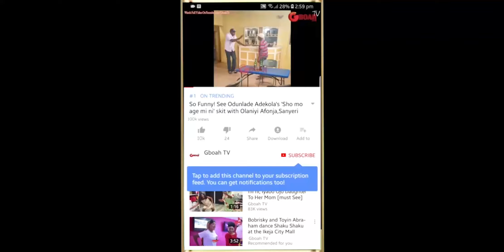Mr. Latin,Toyin Kolade,Other Celebs Came Out To Spray Yinka Ayefele's Wife As She show off her dance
Mr. Latin, Toyin Kolade And Other Celebs Came Out To Spray Yinka Ayefele's Wife As She show off her Dance